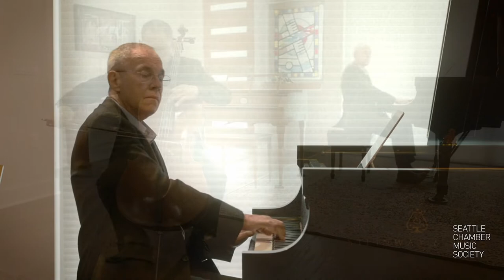Schubert Arpeggione Sonata (Tsang & Nel)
FRANZ SCHUBERT
Sonata in A minor, D. 821, "Arpeggione," for Cello and Piano
00:30  Allegro moderato
13:25  Adagio
17:59  Allegretto

Bion Tsang, cello
Anton Nel, piano

A remote performance of Franz Schubert's Sonata for in A minor, D. 821, "Arpeggione," for Cello and Piano, presented as part of the Seattle Chamber Music Society's 2020 Online Summer Festival Concert #10 (premiered August 3, 2020).